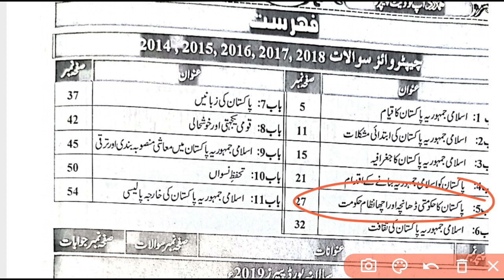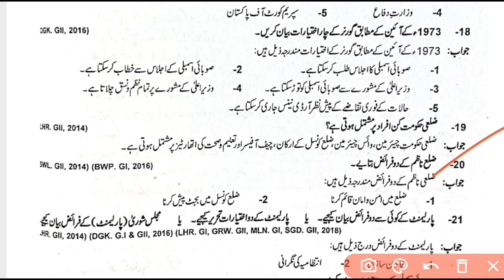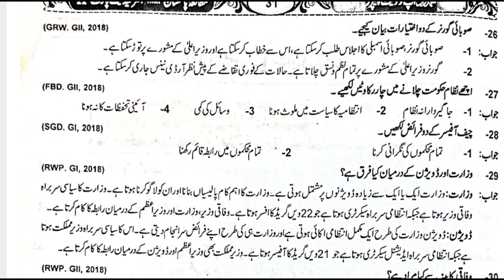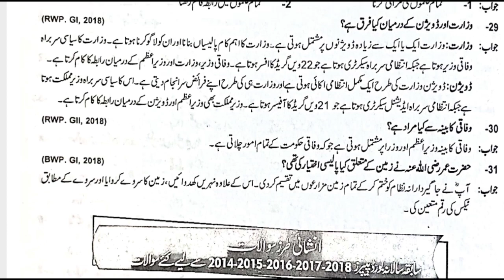2nd year pak study chapter 5 solved short questions/پاکستان کاحکومتی ڈھانچہ اور اچھانظام حکو مت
2nd year pak study chapter 5 solved short questions
پاکستان کاحکومتی ڈھانچہ اور اچھانظام حکو مت